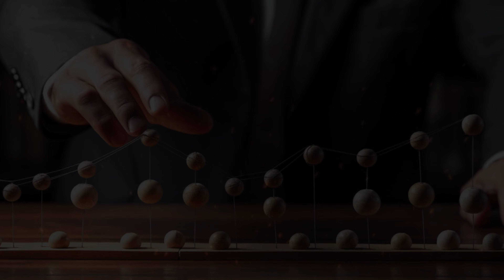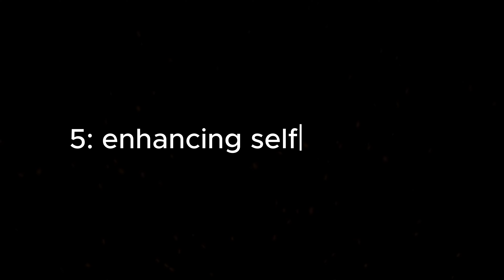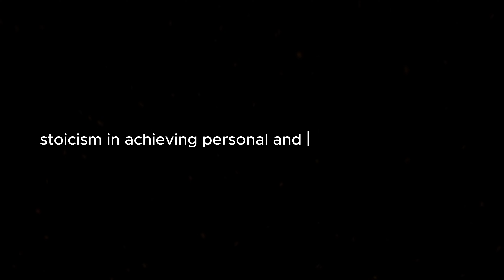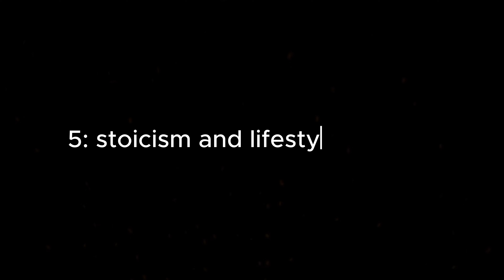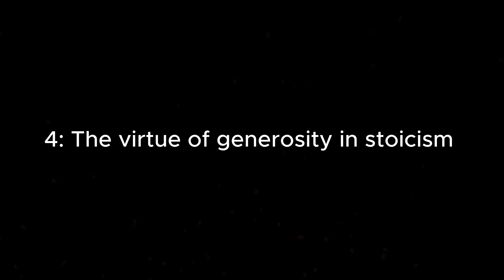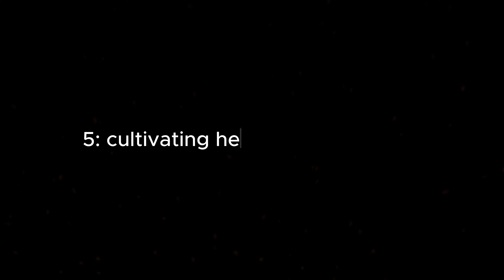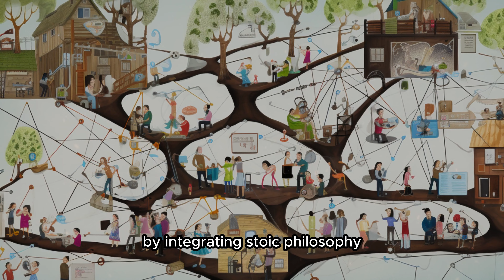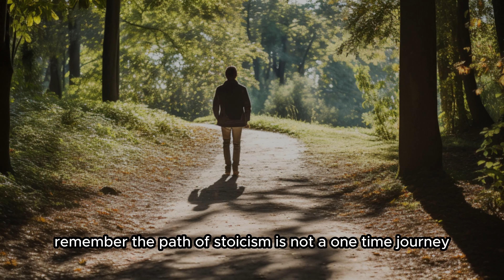A Complete Stoicism Guide That Will Change Your Life | Stoic Prowess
Embark on a transformative journey with our comprehensive Stoicism guide, a philosophy that has influenced millions, from Marcus Aurelius to modern thinkers. Discover how this ancient wisdom can revolutionize your approach to life.

🌟 What You'll Learn:

Stoic Philosophy: Dive deep into the teachings of Stoicism, exploring the profound insights of Marcus Aurelius, Epictetus, and other Stoic philosophers.
Practical Stoicism: Learn how to apply Stoic principles in everyday life for personal growth and a resilient stoic mindset.
Stoicism for Self-Improvement: Explore stoic practices that foster self-improvement and personal development.

📚 Deep Dive Into Stoicism:

Understand the core principles of stoicism philosophy and how it promotes a life of virtue, resilience, and happiness.
Get inspired by the stoic wisdom of Marcus Aurelius and Epictetus, and learn how their teachings remain relevant in today's world.

🧘‍♂️ Stoic Practices for Everyday Life:

Practical tips on incorporating stoic philosophy into your daily routine.
Strategies for developing a stoic mindset to face life's challenges with calm and composure.

🌱 Personal Growth and Stoicism:

How embracing stoicism can lead to significant personal growth and self-improvement.
Real-life examples of stoic principles making a positive impact.

📘 Your Ultimate Stoicism Guide:

This video is your go-to resource for understanding and practicing stoicism.
Whether you're new to stoicism or looking to deepen your knowledge, this guide has something for everyone.

💭 Engage with Us:

Share your thoughts on stoicism and how it has influenced your life.

The Beginner's Guide to Stoicism

Meditations: A New Translation

Read People Like a Book

THE SECRET TEACHINGS OF ALL AGES

Make Your Bed:

Don't Believe Everything You Think

One Truth, One Law: I Am, I Create

The Gifts of Imperfection:

Can't Hurt Me:

The Power of Discipline:

Stop Overthinking: 23 Techniques

The Subtle Art of Not Giving a F*ck: